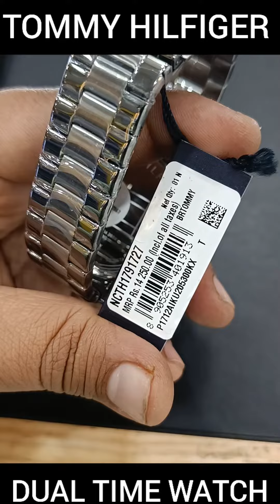Tommy Hilfiger Dual Time Watch Review || How to Configure the Time of Tommy Hilfiger Dual Time Watch